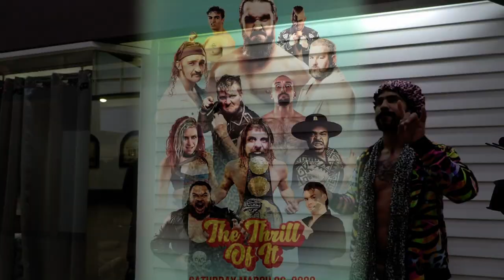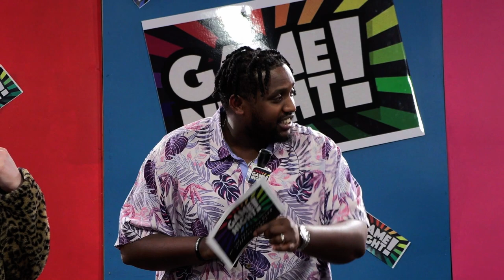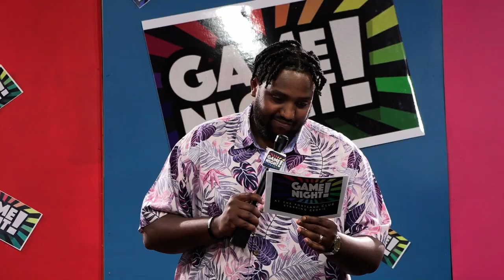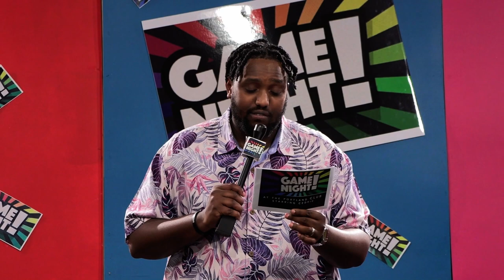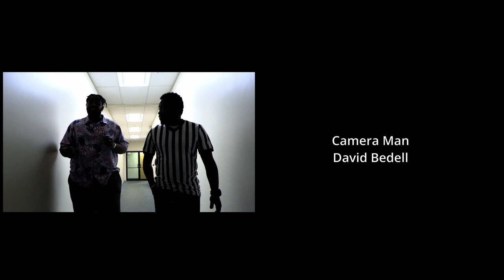Game Night! - Episode 5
This week's game night features Alex and Warren from PMC being challenged by Aiden Aggro and Danger Kid from limitless wrestling.
Cedric has his hands full with this crew!